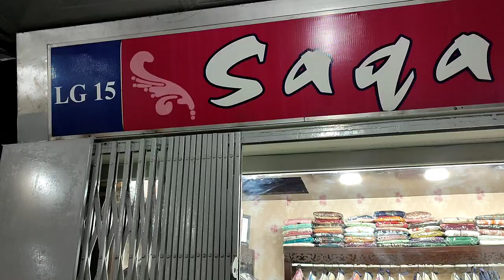Latest SAQAFAT Festive Collection// Embroidered//Cotton//Fancy//Party Wear//Pakistani/Fashion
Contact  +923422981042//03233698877